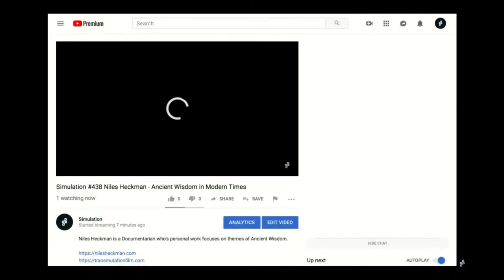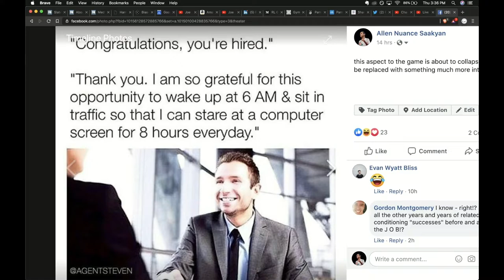Simulation #438 Niles Heckman - Ancient Wisdom in Modern Times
Niles Heckman is a Documentarian who’s personal work focuses on themes of Ancient Wisdom.